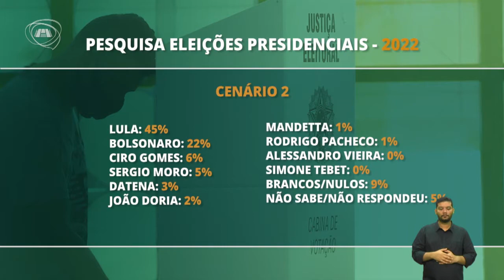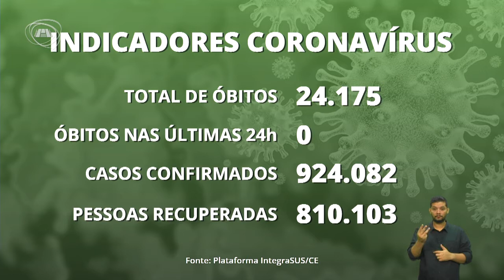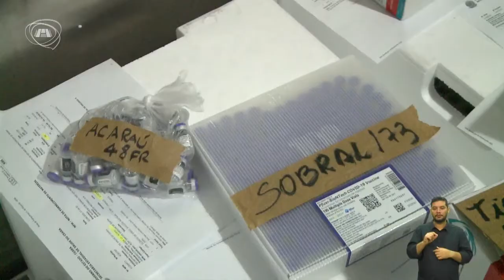TELEJORNALISMO | Primeiro Expediente 24/09/21